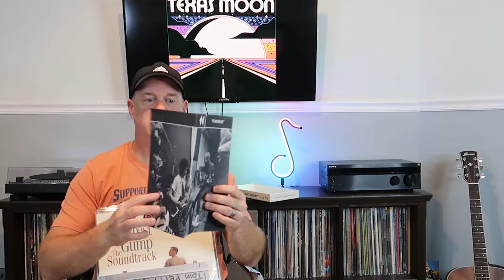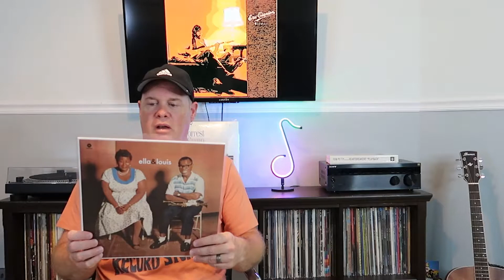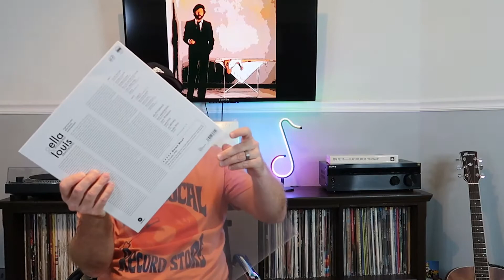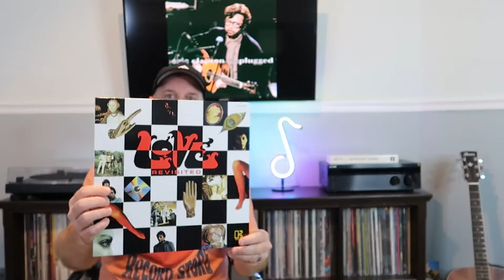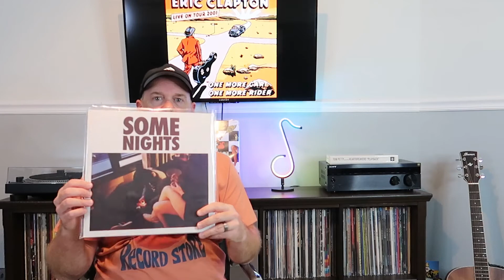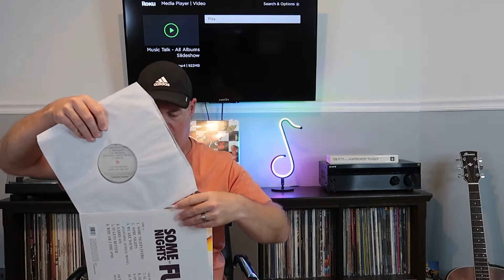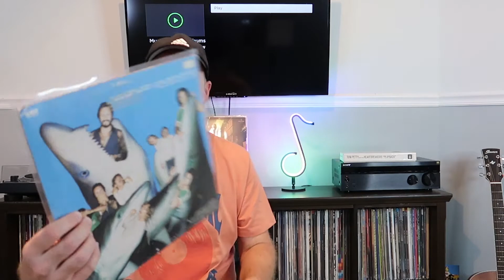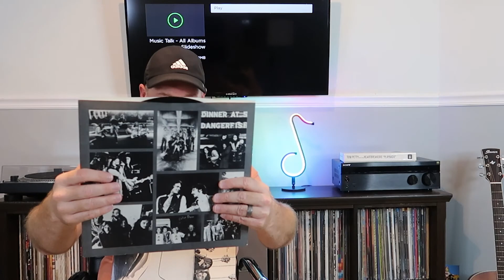New Music Grabs #4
DESCRIPTION
Sit back, kick your feet up, and enjoy the journey as I work my way through my recent record grabs.

ALBUMS
Tom Petty and The Heartbreakers - Playback
Forrest Gump Soundtrack
Ella and Louis
Otis Redding - Pain In My Heart
Love - Revisited
David Bowie - Ziggy Stardust and The Spiders From Mars
John Entwistle - Too Late The Hero
Walter Egan - Not Shy